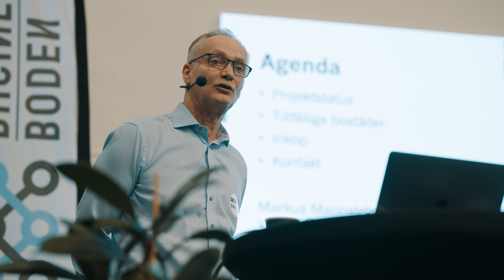Nyinflyttad Bodenchef på H2 Green Steel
Låt oss presentera en helt nyinflyttad bodensare 🥳 Markus Mannström är H2 Green Steels nya Bodenchef och med det har han så klart ett jättejobb framför sig - tusentals personer kommer finnas på plats i samband med byggnationen av stålverket med vätgasfabrik.